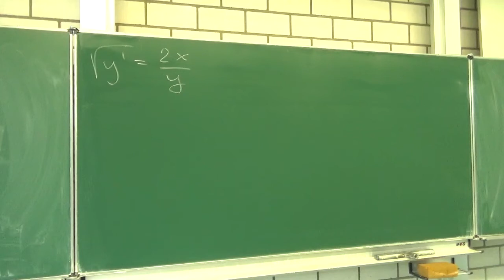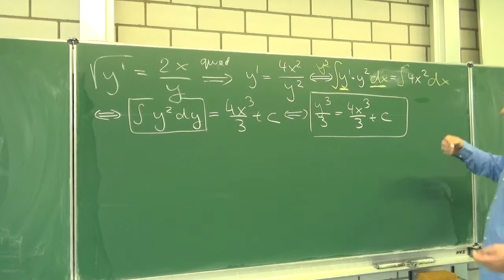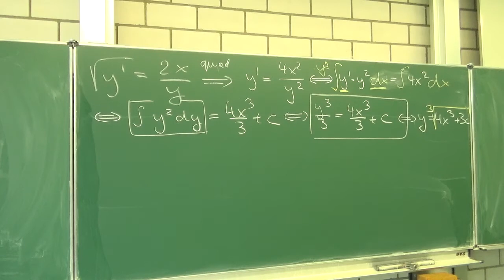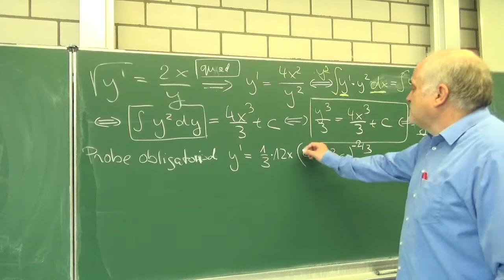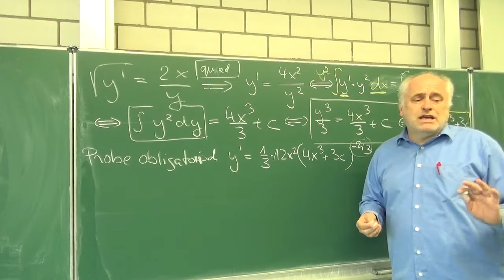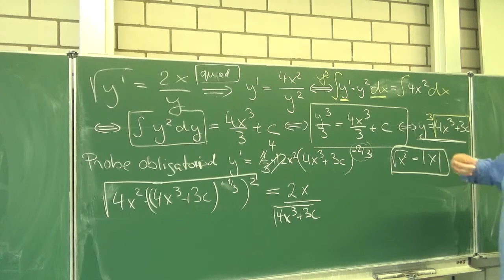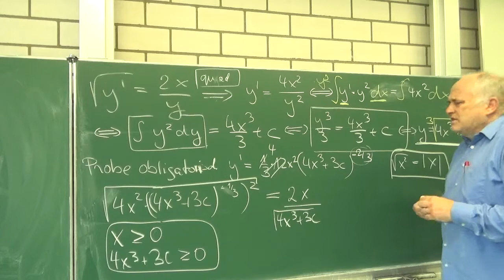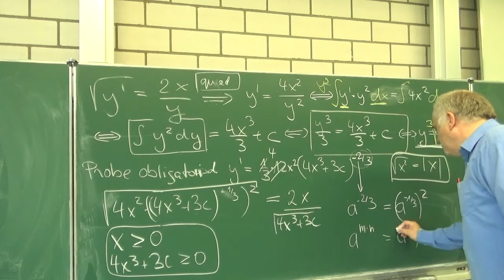Trennung der Variablen Wurzel(y') = 2x/y | Mathematik vom Mathe Schmid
Aufgabe 206/529e aus Hurra Mathe (Version 7.1)       gefilmt am 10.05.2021